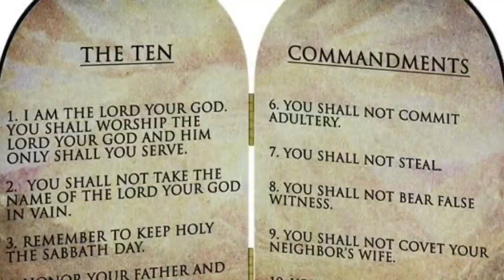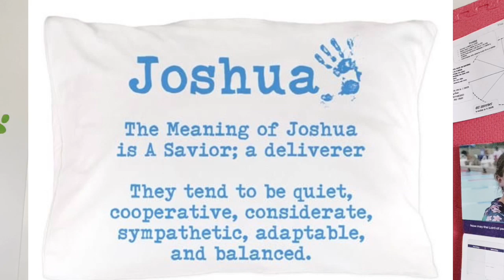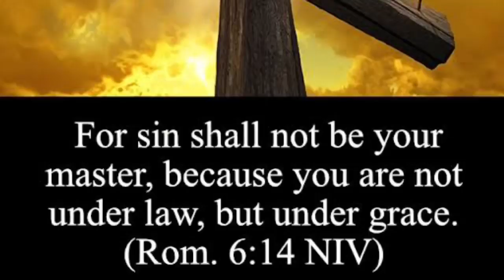13 March 2020